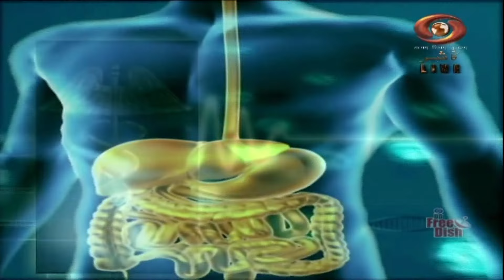Doctor Online | Phone in Programme : Post surgical care in spine neurosurgery | March 17, 2024